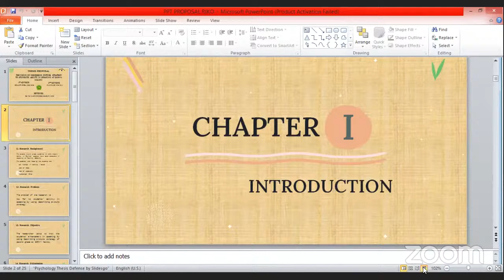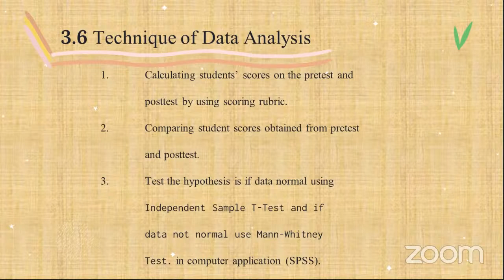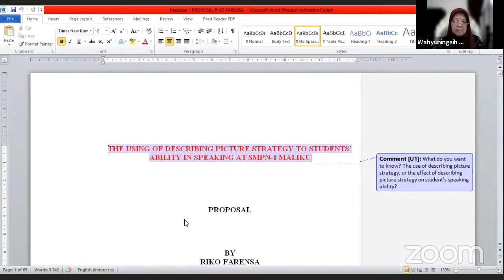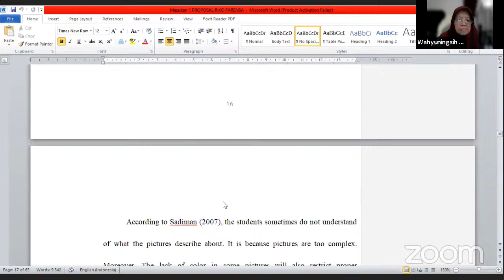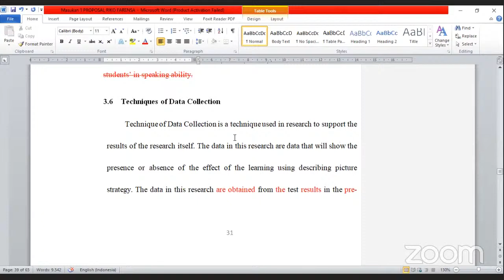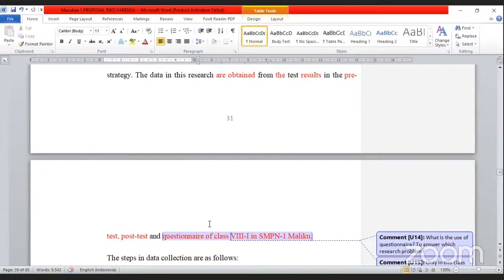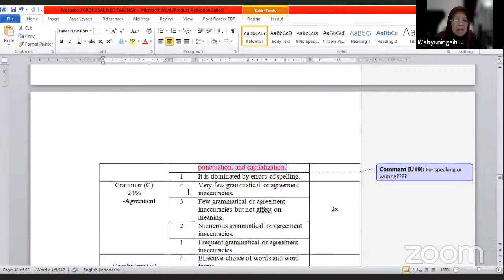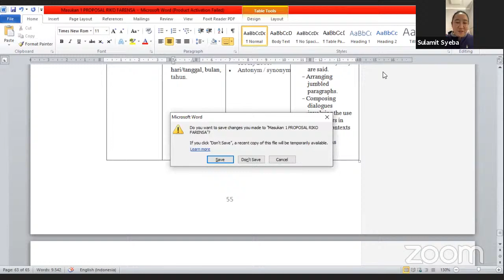PROPOSAL: RIKO FARENSA AAA 117 098